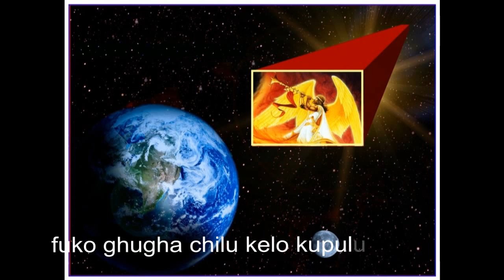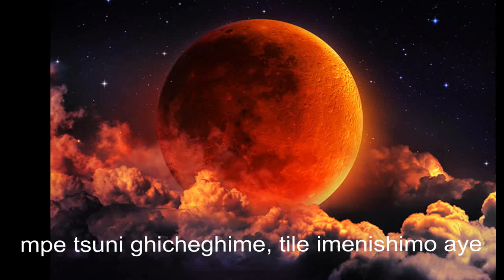Kupulumi Xinemi Believers and Sinners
Special thanks to Pheto Studio Dimapur for sound mixing and audio recording.